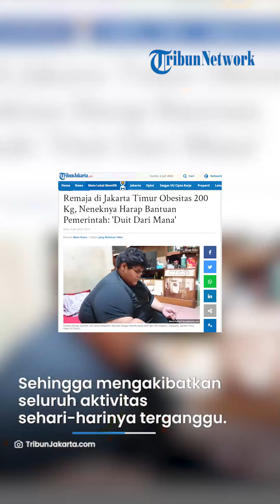Kasus Obesitas lagi, Ahmad Juwanto Remaja 19 Tahun Beratnya 200 Kg Tinggal di Jakarta Timur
TRIBUNSOLO.COM - Remaja berusia 19 tahun bernama Ahmad Juwanto tidak bisa beraktivitas dengan normal akibat obesitas diderita.

Pemuda yang akrab disapa Juwanto ini memiliki berat lebih dari 200 kilogram sehingga mengakibatkan seluruh aktivitas sehari-harinya terganggu dan harus dibantu orang lain.

Bobot tubuhnya sekarang membuat Juwanto tidak memungkinkan untuk berjalan.